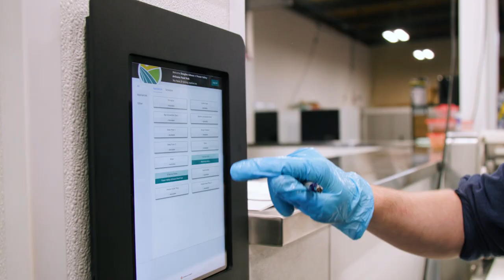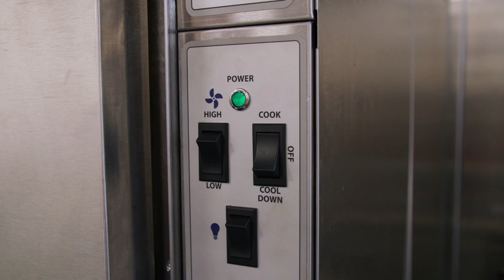Food Hubs BC - Fraser Valley Artisans Food Hub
The Fraser Valley Artisans Food Hub, led by the Mission Community Skills Centre Society, offers shared kitchen space for food processing and commercial production and customized training programs for the food sector. Their goal is to help local farmers and food producers add value to their products, leading to a more resilient food system in BC. The Fraser Valley Artisan Food Hub has a mix of Entrepreneurial Training programs and Fee-for-Service offerings for all hub users.